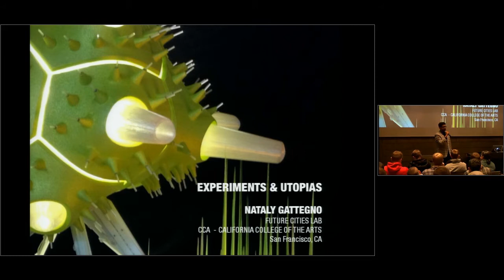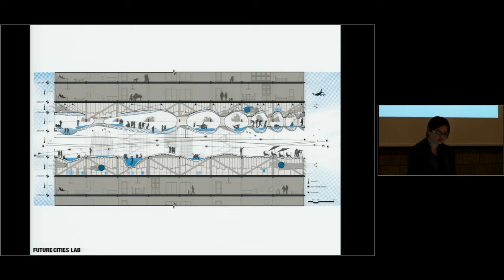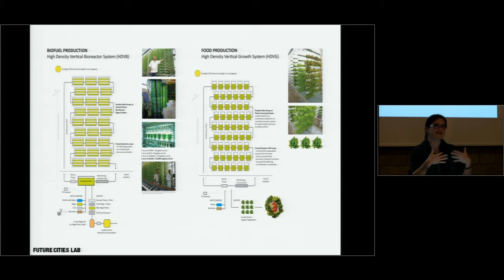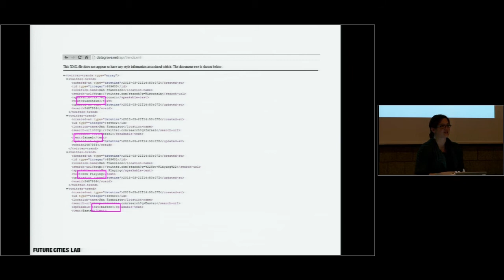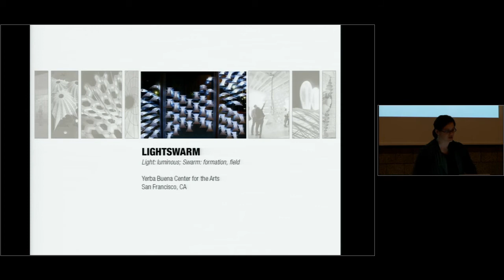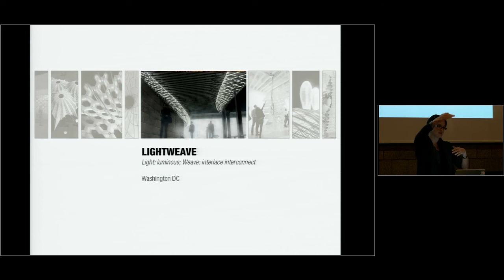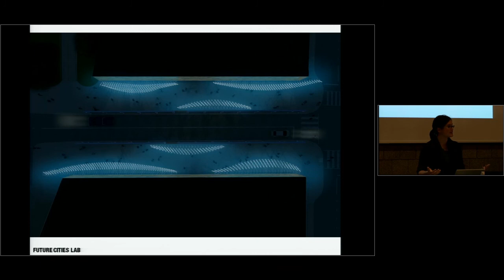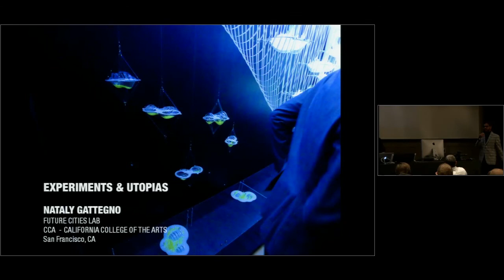Nataly Gattegno, "Experiments & utopias", 2014-11-17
Introductions by Mahesh Senagala and Josh Coggeshall.; Includes question and answer period.; Lecture presented by Nataly Gattegno, Founding Partner of Future Cities Lab and Chair of Graduate Architecture Programs at California College of the Arts, as part of the Guest Lecture Series at Ball State University's College of Architecture and Planning.